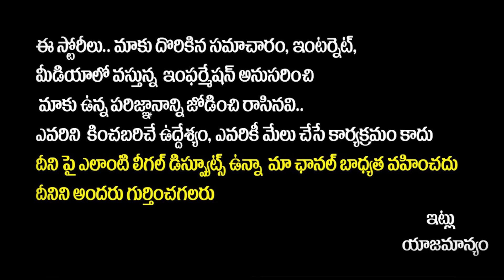రోజులు దగ్గర పడ్డాయి..జగన్ కి పరిటాల వార్నింగ్ || Paritala Sunitha Strong Warning To YS Jagan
రోజులు దగ్గర పడ్డాయి..జగన్ కి పరిటాల వార్నింగ్ || Paritala Sunitha Strong Warning To YS Jagan || Yuva Galam

Regards,
Yuvagalam Team